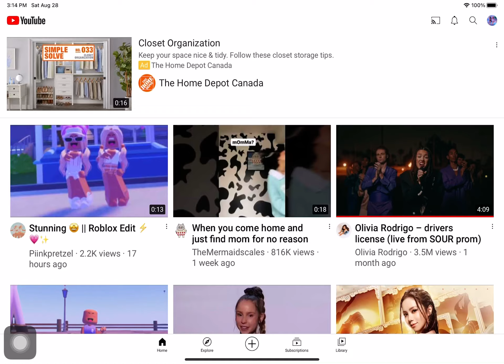SOMEONE EXPLAIN THIS THUMBNAIL